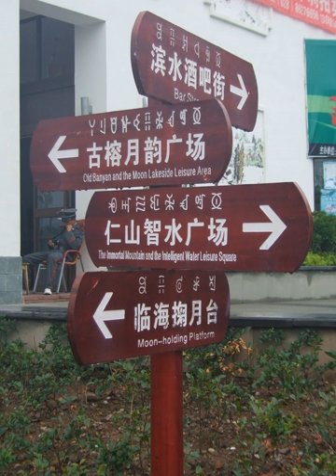Yi language | Wikipedia audio article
This is an audio version of the Wikipedia Article:
Yi language

SUMMARY
Nuosu or Nosu (ꆈꌠꉙ, pronunciation: Nuosuhxop), also known as Northern Yi, Liangshan Yi, and Sichuan Yi, is the prestige language of the Yi people; it has been chosen by the Chinese government as the standard Yi language (in Mandarin: Yí yǔ, 彝語/彝语) and, as such, is the only one taught in schools, both in its oral and written forms. It was spoken by two million people and was increasing as of (PRC census); 60% were monolingual (1994 estimate).
Nuosu is the native Nuosu/Yi name for their own language and is not used in Mandarin Chinese; although it may sometimes be spelled out for pronunciation (nuòsū yǔ 诺苏语/諾蘇語), the Chinese characters for nuòsū have no meaning.The occasional terms 'Black Yi' (Mandarin: hēi Yí 黑彝) and 'White Yi' (bái Yí 白彝) are castes of the Nuosu people, not dialects.Nuosu is one of several often mutually unintelligible varieties known as Yi, Lolo, Moso, or Noso; the six Yi languages recognized by the Chinese government hold only 25% to 50% of their vocabulary in common. They share a common traditional writing system, though this is used for shamanism rather than daily accounting.